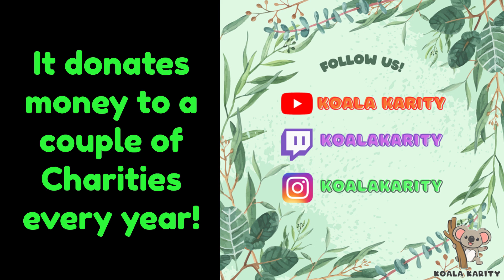Full Review of Starter Bundles (15Oct.24), S22 Store Update. [Apex Legends - VOD - Oct.24]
New Shockwave Season (S22)!